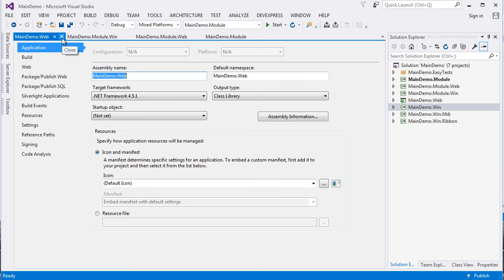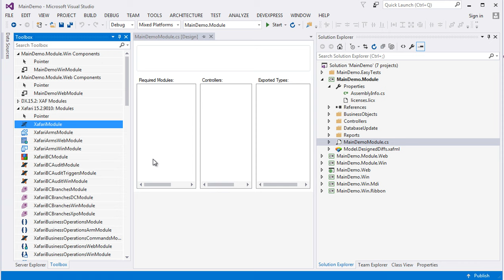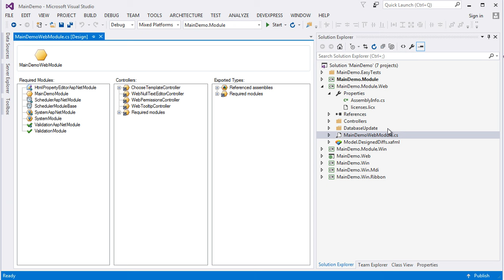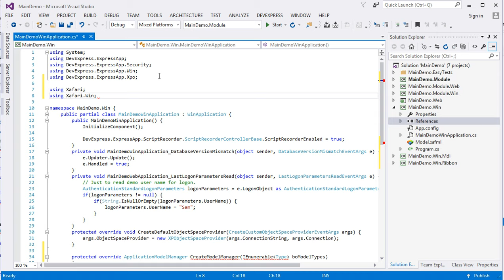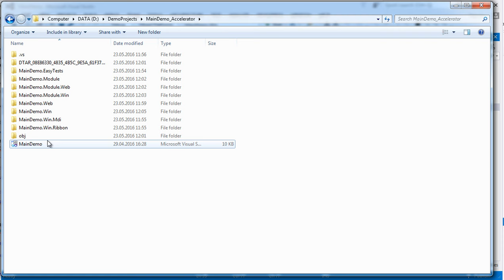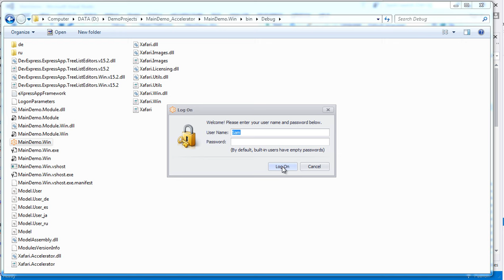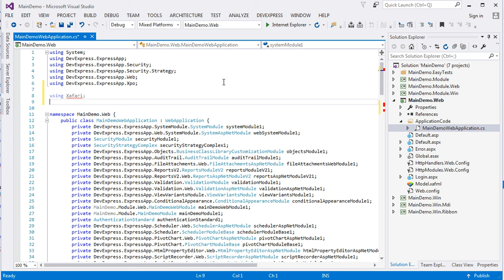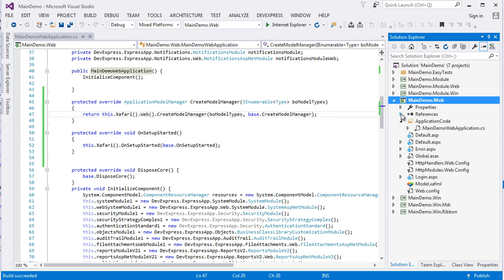Using Xafari Accelerator Module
The video demonstrates how to start using Xafari Accelerator in a few simple steps. The accelerator improves performance of XAF applications and reduces the startup time at least twice.